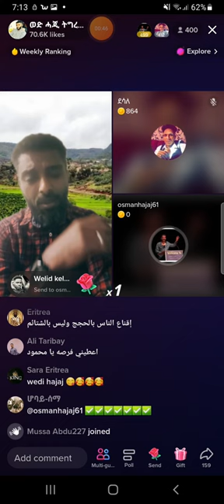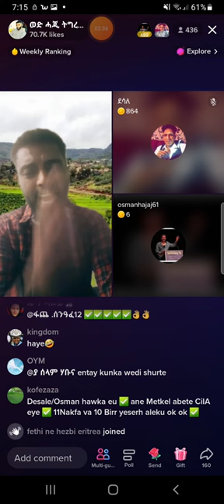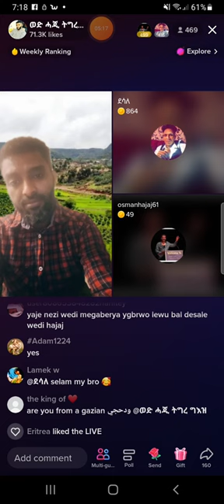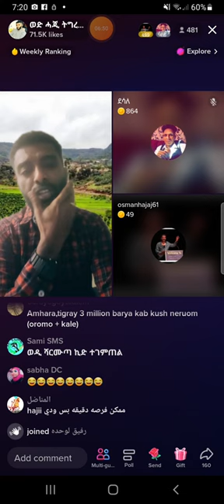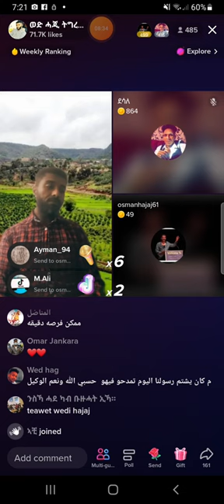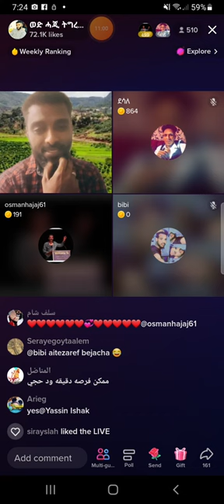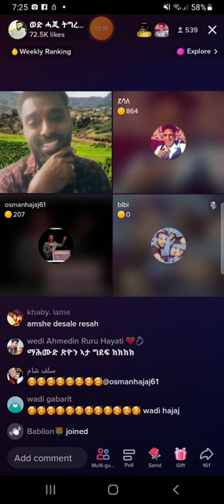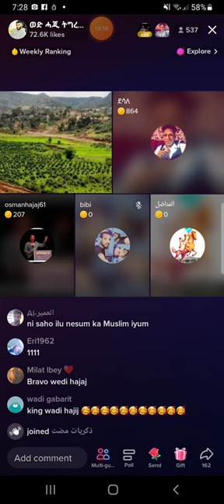wedi haji and habtay desale VS wedi hajaj giz ina aykonan 🤔